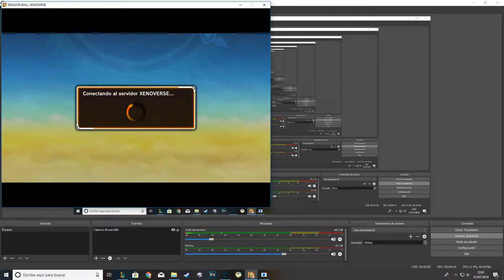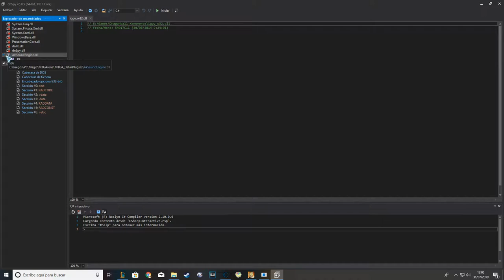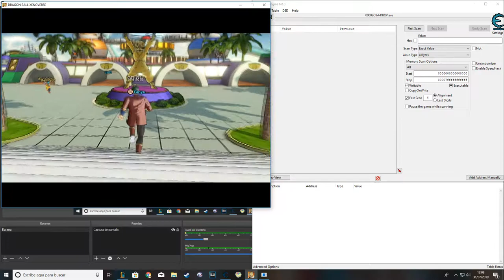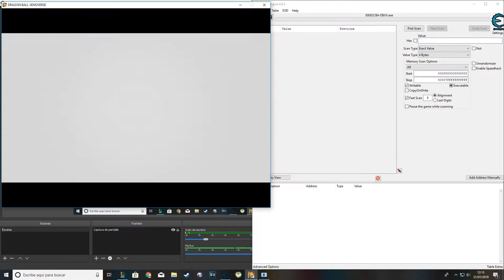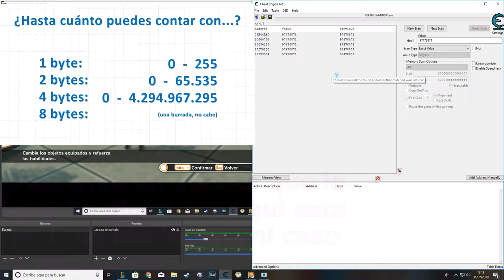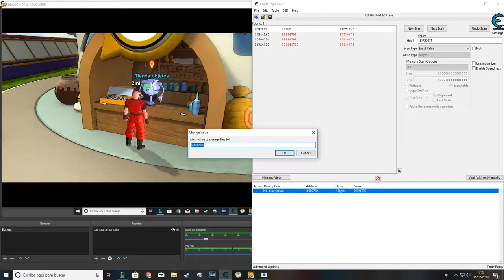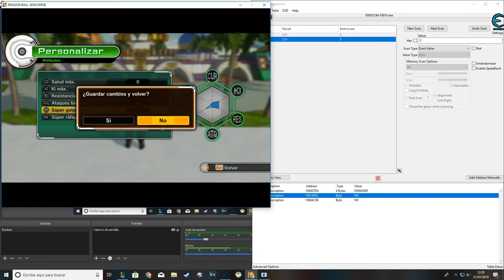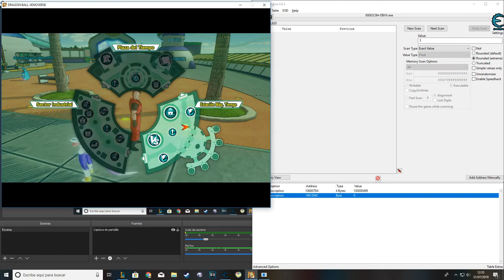「MAP」- Dragon Ball Xenoverse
Buenos días, aquí estamos otro día mas. Esta vez le toca el turno a Dragon Ball Xenoverse.
El siguiente no sea el 2, para ese tardare un poco mas.
Como siempre, espero que lo disfrutéis y cualquier cosa, dejadla en los comentarios.